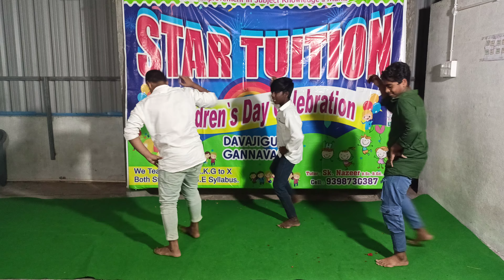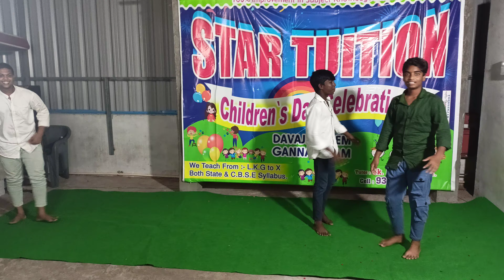Amazing Dance performance by senior boys